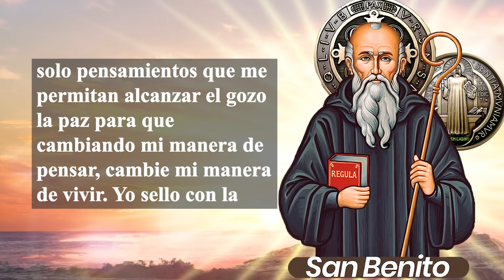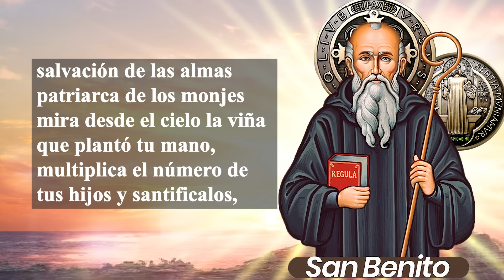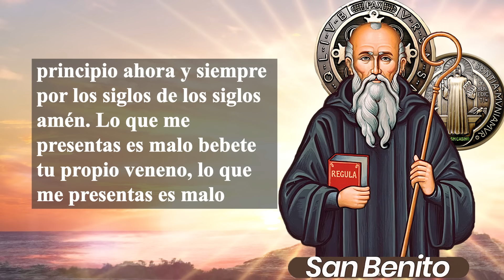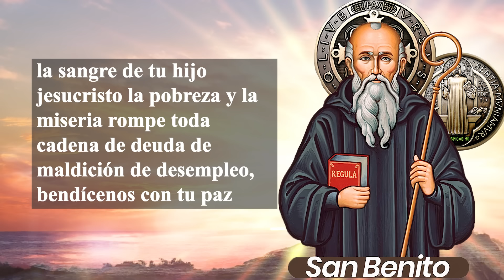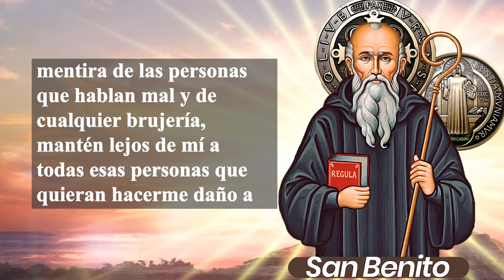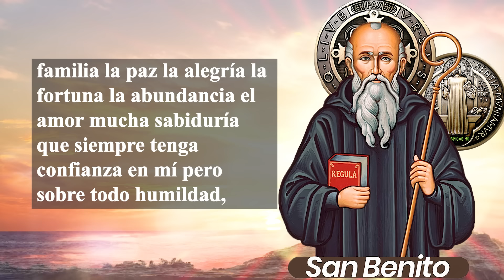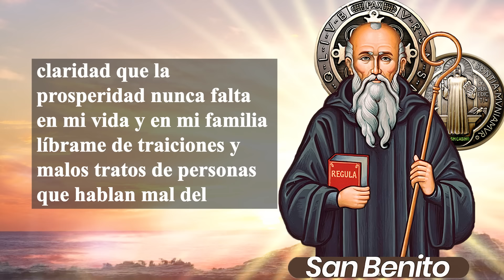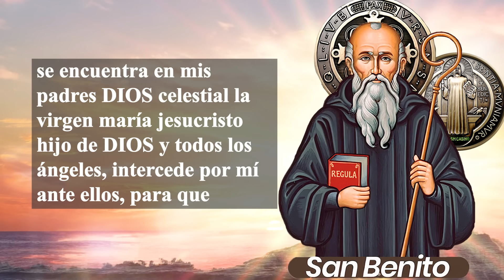PODEROSO ROSARIO DE SAN BENITO ORACION DE LIBERACIÓN, ROMPE CON TODA HECHIZERÍA, MALEFICIOS,ENEMIGOS